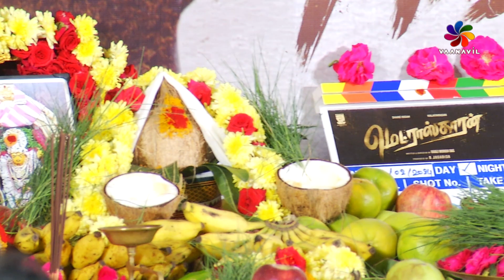CineTrendz Madraskaran Movie Film Poojai |"மெட்ராஸ்காரன் " திரைப்பட பூஜை